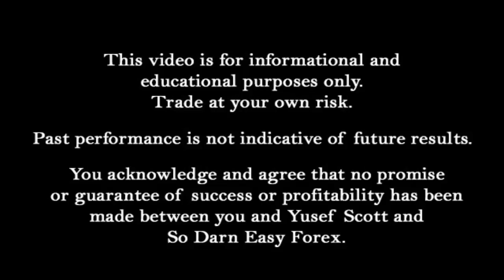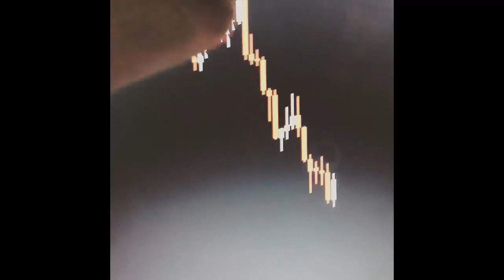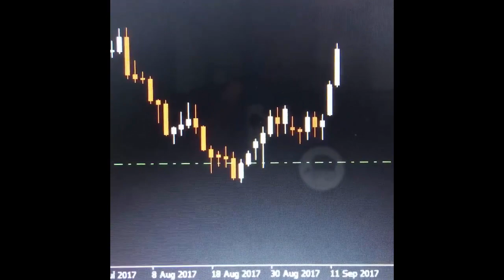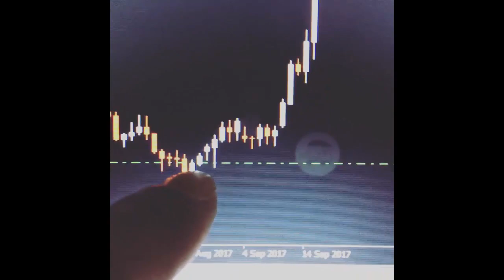LIVE Trade Alert $124k Profit In 2 Weeks - So Darn Easy Forex